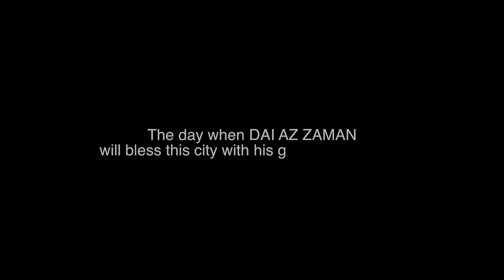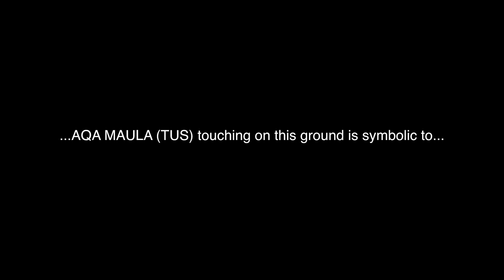Ashara 1439H (2018)Indore Documentry by alifstudio AlifStudio Cineweddings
One of the main items in your wedding checklist is a photographer and cinematographer to capture the special moments of your life. Alif Studio is the one you are looking for. We would write the most amazing moment in your life with the camera.

With over 400 weddings shot in India and International destinations, our lenses have been trotting from all across India to Maldives, Dubai, and many other places.

Bringing storytelling in both wedding and pre-wedding we want every single project to stand out from the crowd.

A wedding is the most cherished memory in a person’s life, but as the time goes by we only remember the handful of details from that time. That’s where the work of Alif studio comes in. Anybody can flash a picture or shoot a video, but only few can capture the love, promises, emotion, memories, and happiness.  our work speaks loud and clear for ourselves.

Although nested in Indore, our passport is always up to date. we love to travel, feel free to give us a call or meet over a cup of coffee.

Out Of The Box Thinkers !?

Alif Studio Cinewedding
837, Ammar Apartment, Shop No. G2, Transport Nagar Road, Khatiwala Tank,
Indore – 452014, Madhya Pradesh, India.